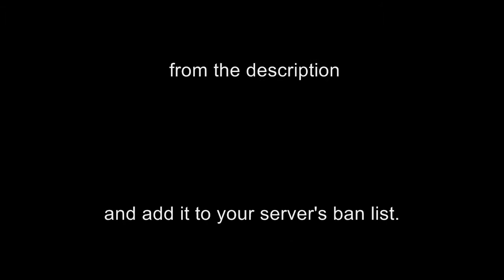TRON 3D Botting in Halo: Combat Evolved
Guy named TRON 3D caught botting in the Halo: Combat Evolved server, 1EV.

Hash Code = TRON 3D,661fba863b84c187f4a829b3ade793db,1,--

You can choose the HD setting to make it easier to see. Just pause it and give it time to load. Notice how he stays locked on at times through barriers and how there's a little snap when he locks on. Green triangles obviously represent allies.

The CD Key Hash Code can be easily copied and pasted into any banned.txt file for any Halo PC Server, so this botter can be banned from as many servers as desired.

For the uninitiated: this video was made from a Fraps recording while SightJacking the botter. The angled brackets are just a title overlay added to make up for the lack of reticle in SightJacker.